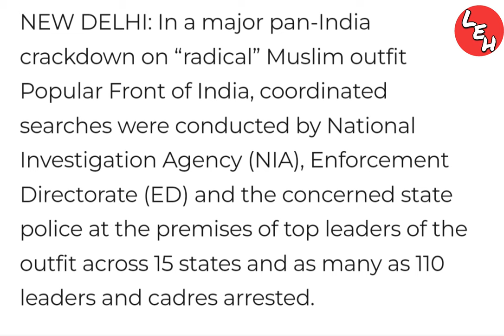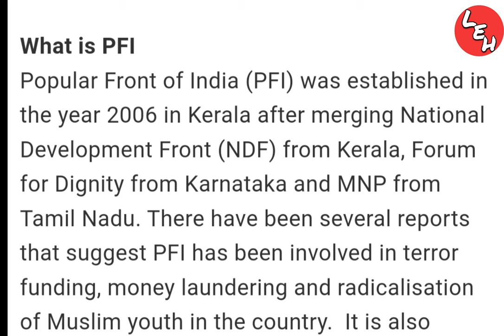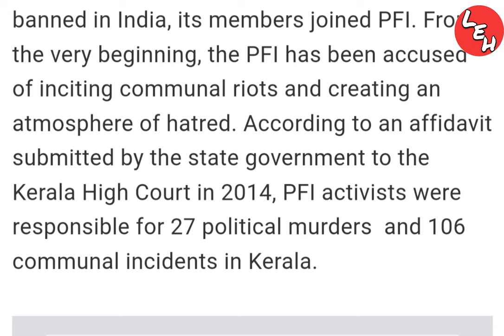PFI kya hai ll PFI पर जबरदस्त ACTION ll NIA raids pfi ll pfi ban in India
The National Investigation Agency (NIA) has raided the Popular Front of India (PFI) and its links across the country. The investigating agency has taken this action in the matter of terror funding and running the camp. ED, NIA and state police arrested 106 people belonging to PFI from 11 states in different cases. NIA arrested PFI National President OMS Salam and Delhi President Parvez Ahmed.

बड़ा खुलासा ll सरकार का काला सच ll कैसे Corona का डर दिखाने के लिए Education System बर्बाद किया

Akhilesh Yadav Ki is Galti Se Kya Samajwadi Party Ko Hoga Bada Nuksan? | UP Election 2022

Never search 5 things on Google ll कभी भी ये 5 चीज़े गूगल पर search ना करे ll Things Not to Google :-

Trick To Learn And Memorize Fast and Easily ll पढ़ा हुआ हमेशा ऐसे याद रखें ll how to learn fast :-

Topics Covered:-

pfi kya hai
pfi ban in india
nia raids pfi
pfi raid
pfi kya hai hindi me
pfi raid in kerala
nia raids
pfi kya hai in hindi
pfi india
pfi kya hai wikipedia
nia raids at pfi offices
ed raids pfi leaders in kerala
pfi offices raided in kerala
pfi raids
ed raids at pfi leaders
nia raids at pfi leaders
pfi raids today
nia raid on pfi office
nia raids in ap
pfi raids today news
pfi raid kerala
pfi wikipedia in hindi
nia kya hai
pfi news
पॉपुलर फ्रंट ऑफ इंडिया बिहार
pfi full form in marathi